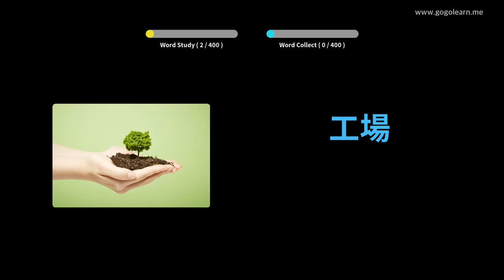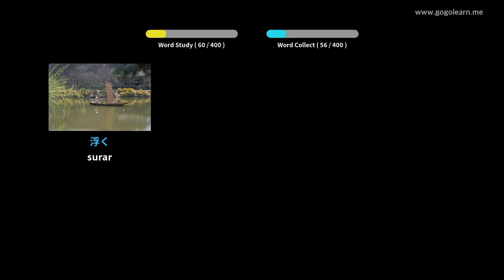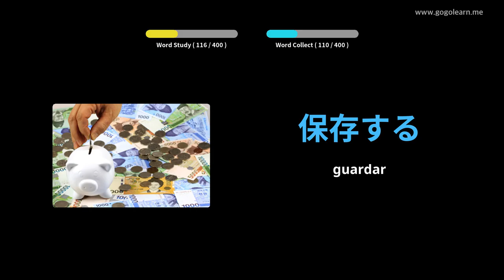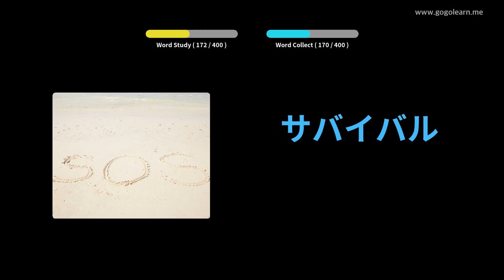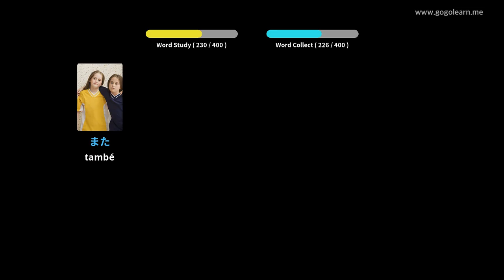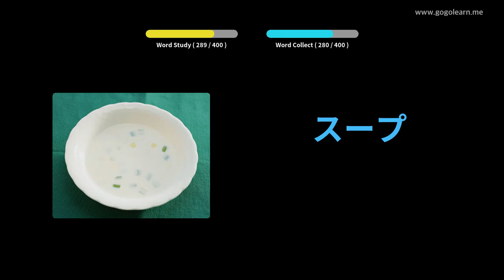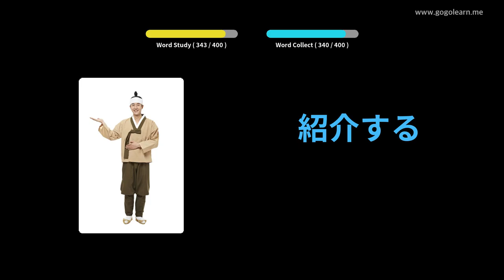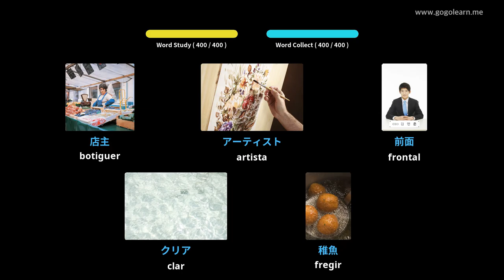Escola de vocabulari japonès 1 | Golearn